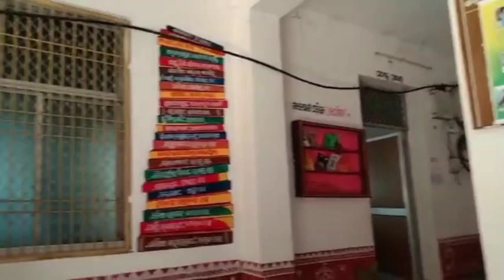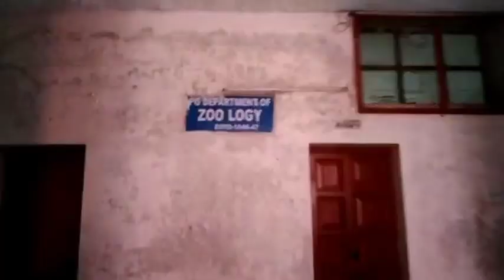SCS COLLEGE VLOG || One day in scs college || akshya visit scs autonomous college puri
Scs college puri vlog. Puri scs autonomous college vlog. Scs college is puri district no1 college. His location puri sea beach near and vip road. 5000 students class admission here.
Scs autonomous college is no1 college of puri.
puri scs college vlog video

Musician : ASUTOSH